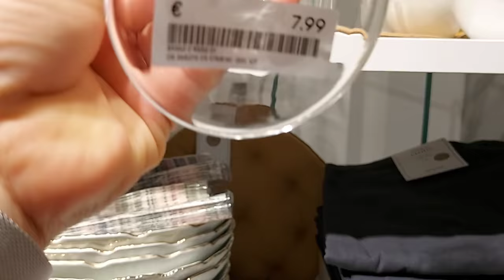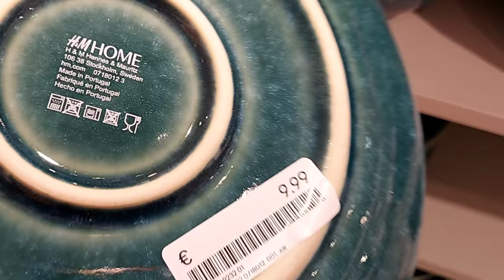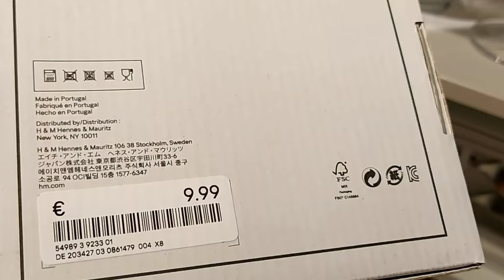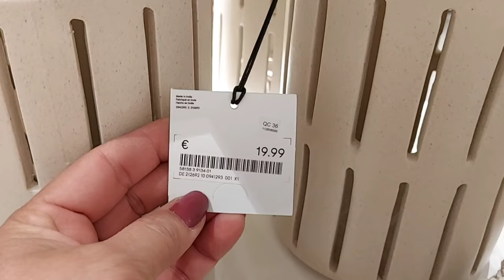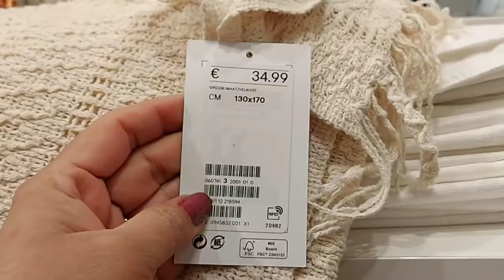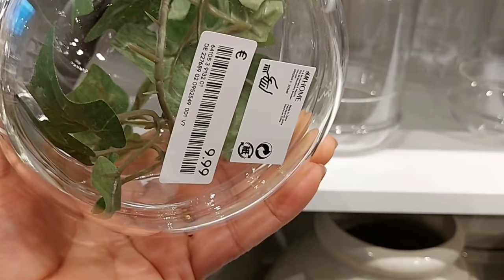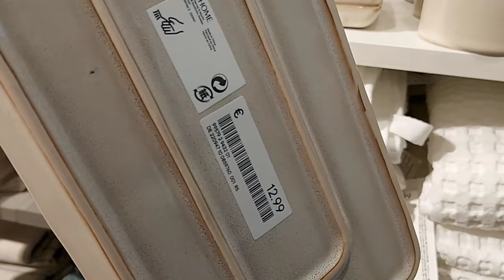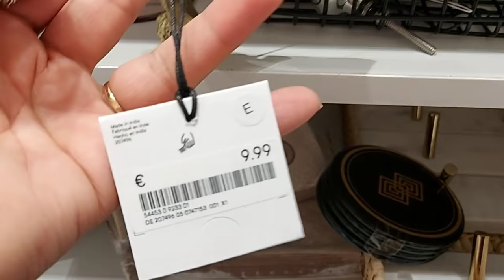H&M Home New Unique Latest Home Decor & Accessoires May 2021 / New Products + Decor